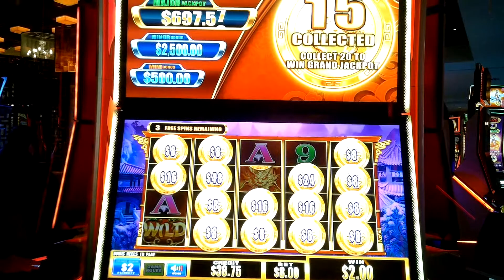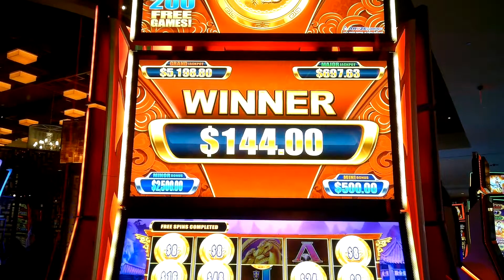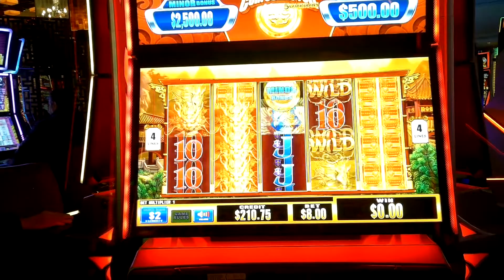Big Win - HIGH LIMIT Slot machine Bonus $2 denom on Coin Collector 5 Guardians slot machine - Asian